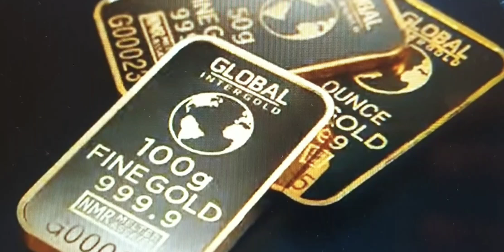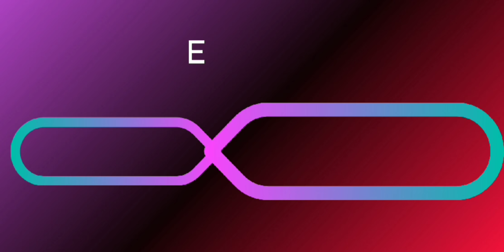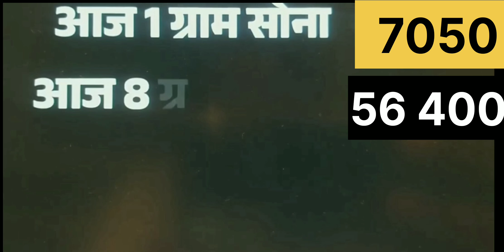सोना चाँदी खरीदने का मोका Gold INDIA |goldrate |silverprice |sone ka bhav |gold unique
GoldAravind  ,Hi everyone ! I hope you enjoyed the video,
Our concepets 👈 are in All video in exquisite collection of Diamond,Gold Solitaire ,Kundan Gheru and Daily wear jewels.👌
@Gold Aravind has earned loyaltyvover the years,andis considered amongst finest publisher in INDIA 🎊. Our Mission is to continue being one of the leading brand by providing our customers with best posible service.
We also promise to continue to deliver outstanding service and the quality material ,as our busness is driven by your satisfaction 👏👏🥰🥰.Thanku